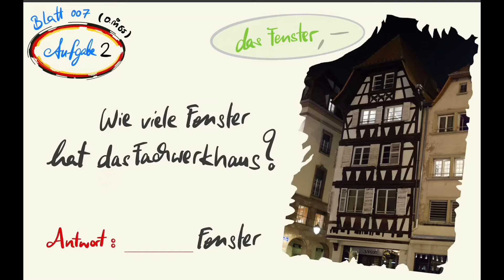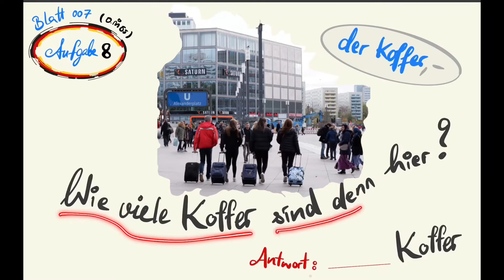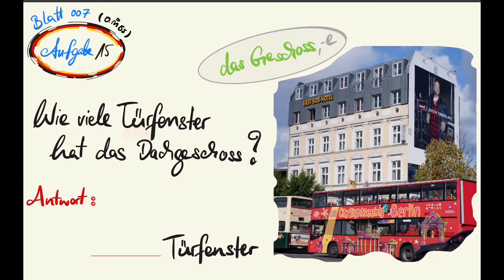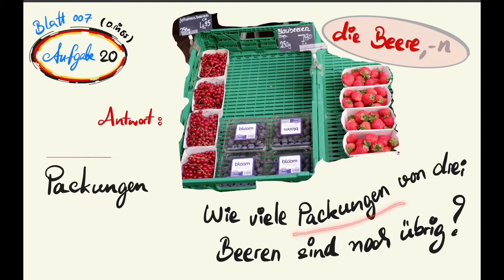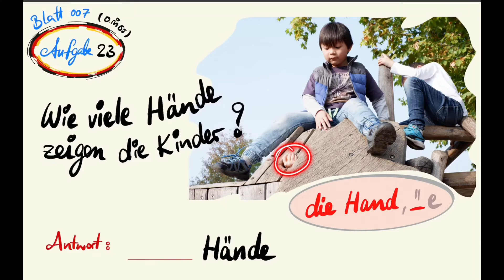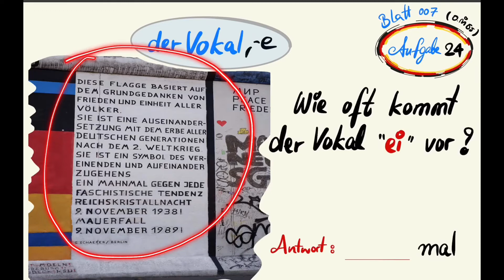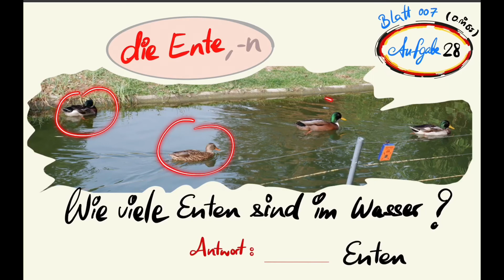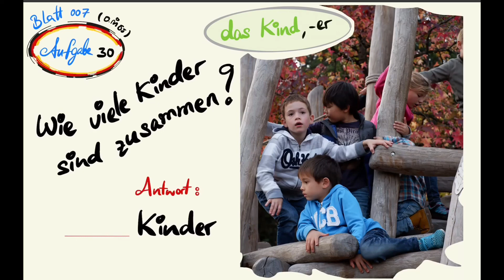คลิปที่ 9 : นับเลขเยอรมัน (รวม 30 ข้อ) / 30 Questions about numbers and pictures in German language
คลิปที่ 7 ชุดที่ 3  เวอร์ชั่นเต็ม โจทย์นับเลข 30 ข้อ ประกอบภาพถ่ายจริง